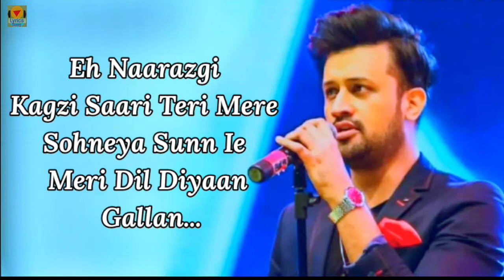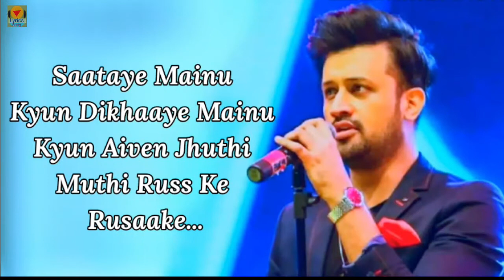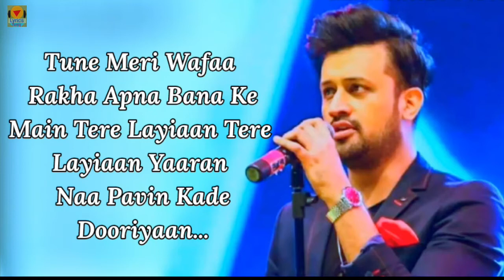Dil Diyan Gallan Lyrics Song | Tiger Zinda Hai | Atif Aslam e, Vishal & Shekhar, Irshad |New Song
They were each other's calm in a storm.
Watch Tiger & Zoya sway their way through Dil Diyan Gallan And This Song
Sung By Atif Aslam And This Song Lyrics Video
Song: Dil Diyan Gallan
Singer: Atif Aslam
Lyrics: Irshad Kamil
 Song Lyrics:
Kachchi Doriyon Doriyon Doriyon Se
Mainu Tu Baandh Le
Pakki Yaariyon Yaariyon Yaariyon Mein
Hunde Na Faasle
Eh Naraazgi Kaagzi Saari Teri
Mere Sohneya Sunn Lai Meri
Dil Diyan Gallan
Karaange Naal Naal Beh Ke
Akkh Naal Akkh Nu Mila Ke
Dil Diyan Gallan Haaye
Karaange Roz Roz Beh Ke
Sachchiyaan Mohabbataan Nibha Ke
Sataaye Mainu Kyon
Dikhaaye Mainu Kyon
Ainvein Jhooti Mooti Russ Ke Russa Ke

Tainu Lakkhan Ton Chhupa Ke
Rakkhan Akkhan Te Sajaa Ke
Tu Ein Meri Wafa
Rakh Apna Bana Ke
Main Tere Laiyaan Tere Laiyaan Yaara
Na Paavin Kade Dooriyaan Haaye
Na Paavin Kade Dooriyaan

Main Jeena Haan Tera
Tu Jeena Hai Mera
Dass Laina Ki Nakhra Dikha Ke
Dil Diyan Gallan

Raataan Kaaliyaan Kaaliyaan Kaaliyaan Ne
Mere Din Saanwale
Mere Haaniyaan Haaniyaan Haaniyaan Je
Lage Tu Na Gale
Mera Aasmaan Mausmaan Di Na Sune
Koi Khwaab Na Poora Bane
Dil Diyan Gallan
Pata Hai Mainu Kyon
Chhupa Ke Dekhe Tu
Mere Naam Se Naam Mila Ke
Dil Diyan Gallan

Lyrics SUNG.